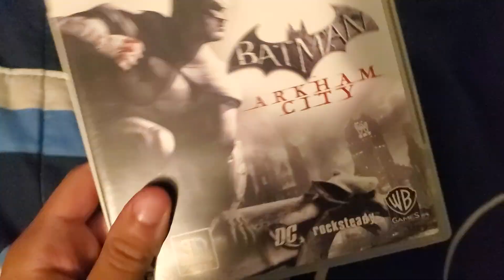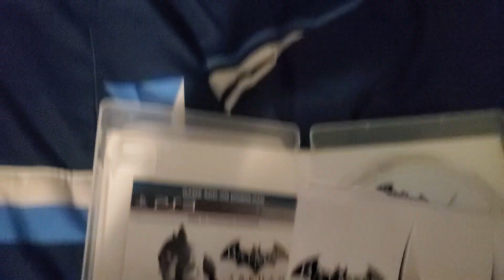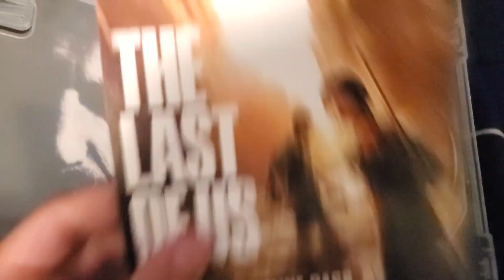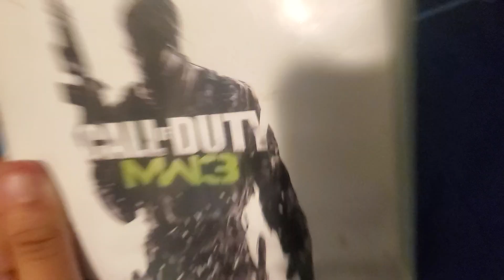Game Update (08/24/24)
I got 3 games from mckays today watch and find out